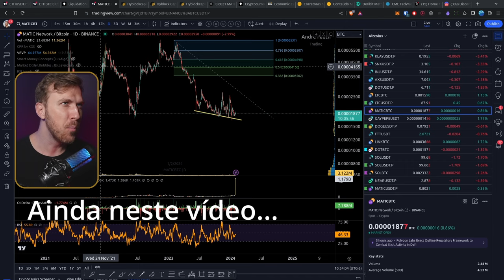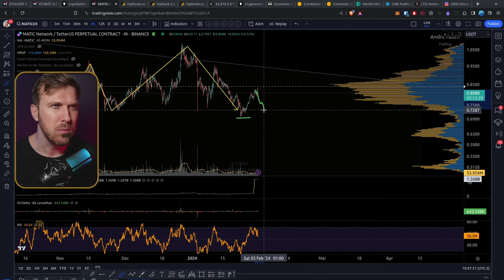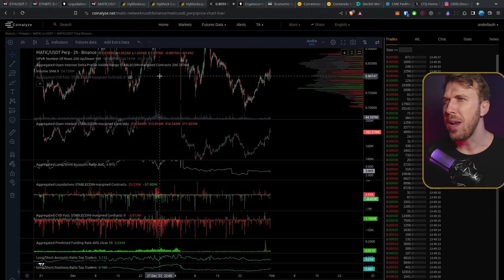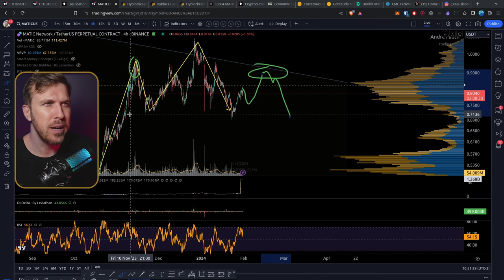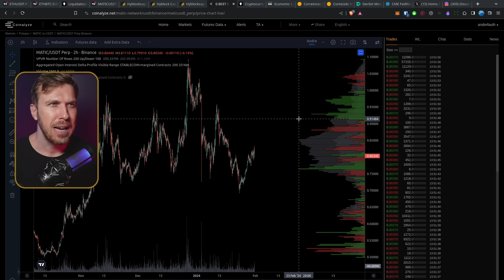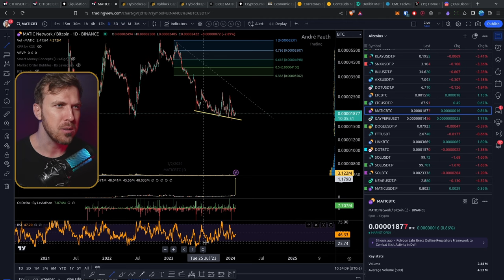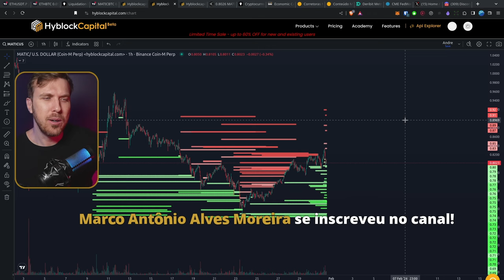CHEGOU a Hora de Comprar MATIC? [Análise Completa]